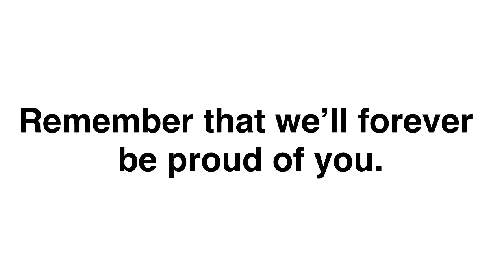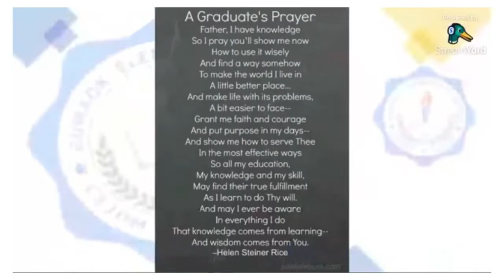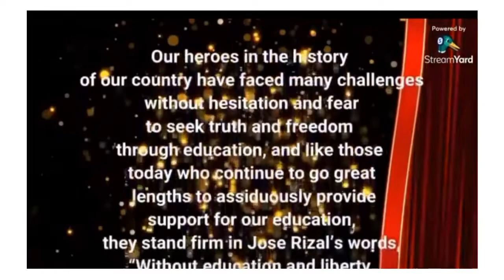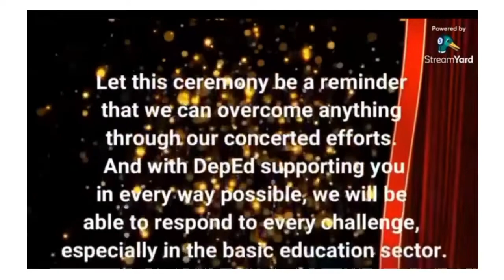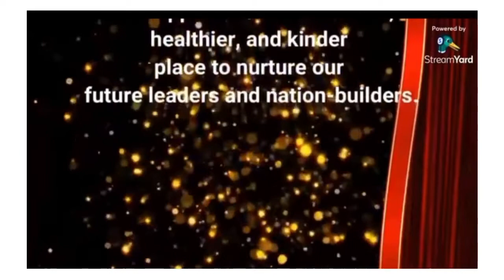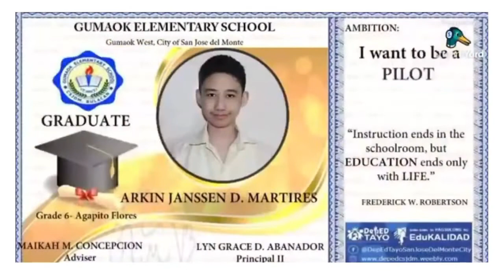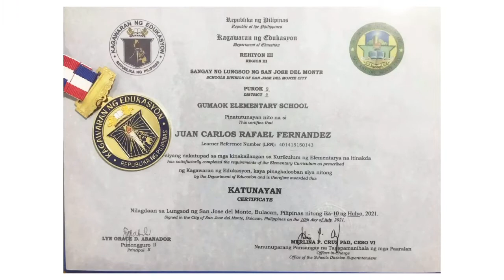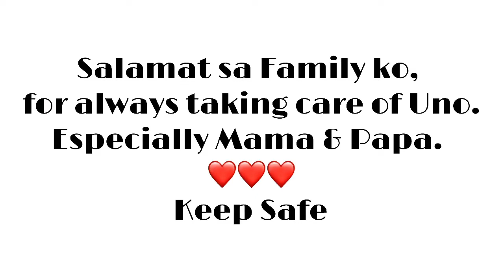Happy Graduation Uno ll My First Born ll Juan Carlos Rafael Fernandez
Happy Graduation anak. Marami na akong hindi naatenand na mahahalagang celebration, in God’s grace sana makasama ka namin soon. Makabawi man lang ako ilang taong hindi kita kasama. Maraming Salamat sa Family ko at ginabayan ka nila ng maayos. I Love you anak.